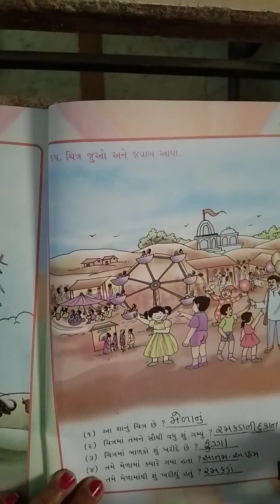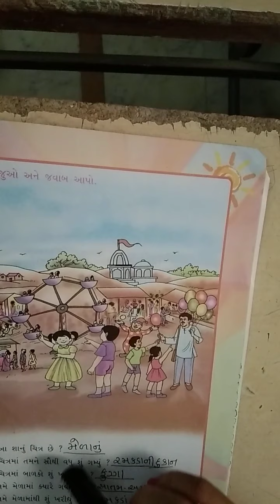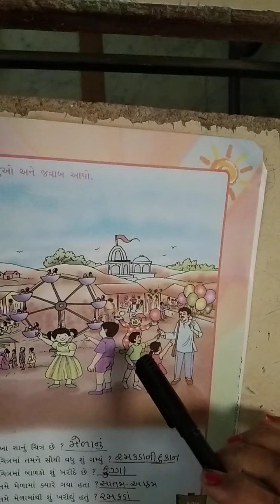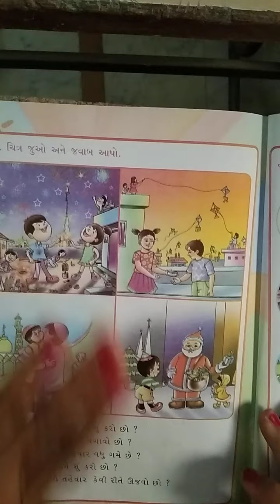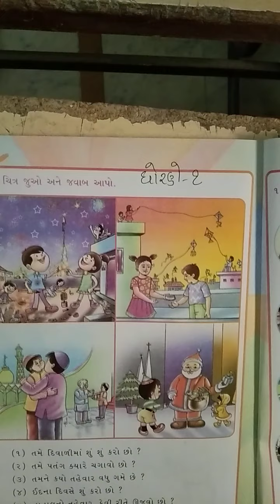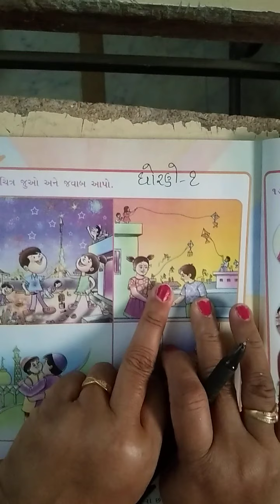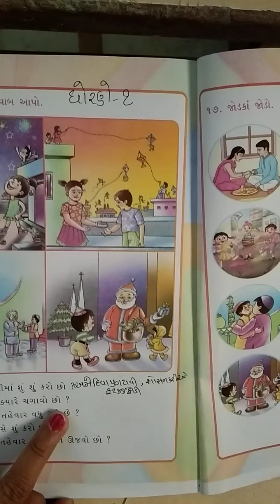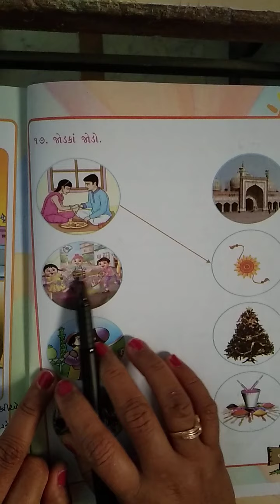23 February 2021(1)